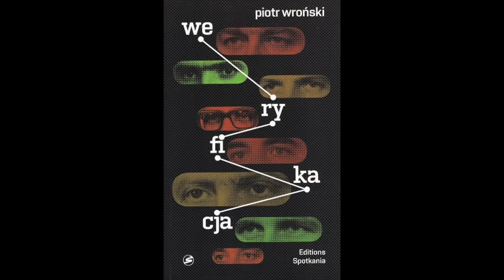Piotr Wroński KChT 010 O Ukrainie i Warszawie